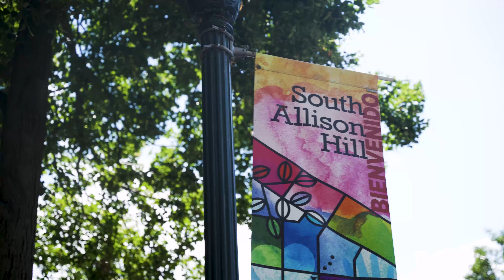Wildheart Summer Recap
Check out our summer project 2021 video recap and see all that took place this summer beautifying 70 blocks of South Allison Hill in Harrisburg, PA.